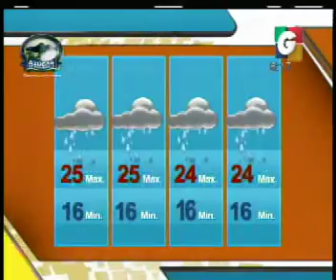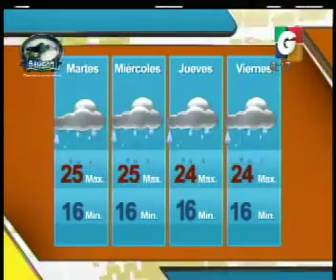Deporte Nacional - El CLima - La Cifra Del Dia - El Transito - Avances